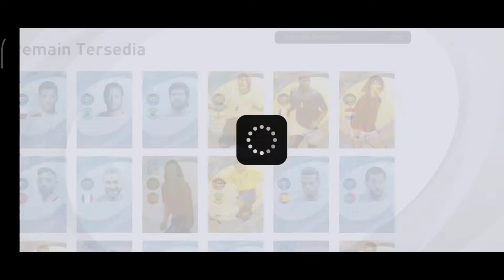TRICK SIMPLE DAPATIN BLACK BALL LEGENDS DI LEGENDS WORLDWIDE CLUBS BOX DRAW || PES 2021 MOBILE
Halo Guys jadi di video kali ini aku mau kasi tau ke kalian TRICK SIMPLE DAPATIN BLACK BALL LEGENDS DI LEGENDS WORLDWIDE CLUBS BOX DRAW || PES 2021 MOBILE. Seperti apakah caranya? Langsung aja kalian tonton video di atas. Semoga kalian terhibur selamat menonton enjoyyyyy.